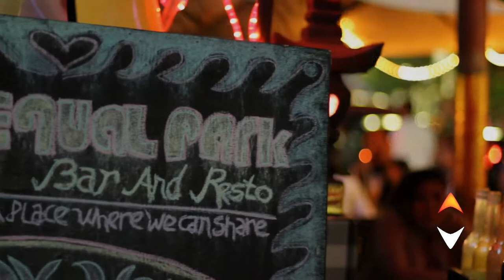ELEVATOR Live @ Equal Park -- "Agency Lunacy "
EQUAL PARK

Present

SATURDAY NITEOUT ACOUSTIC

Saturday, May 1st 2010

Featuring:

- KEN AROCK SYNDICATE
- ELEVATOR
- ZENBU

Start 09.00pm-till done

EQUAL PARK Bar & Resto
Jl. Jaksa No:7a, Kebon Sirih. Menteng, Jakarta Pusat

Shot on Canon EOS 550D 50mm f/1.4 & Sony HDR-SR12E.
Audy Erel & Alwin Dwi Rastra videoworks 2010.